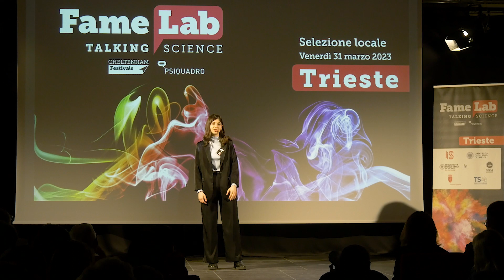Marika Gobbo - FameLab Trieste 2023